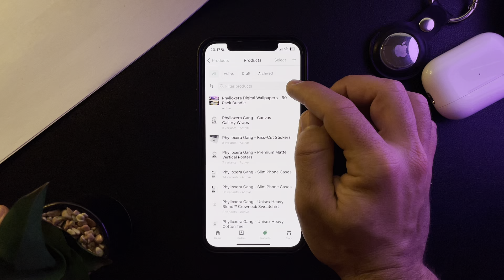How to view all your products on Shopify?